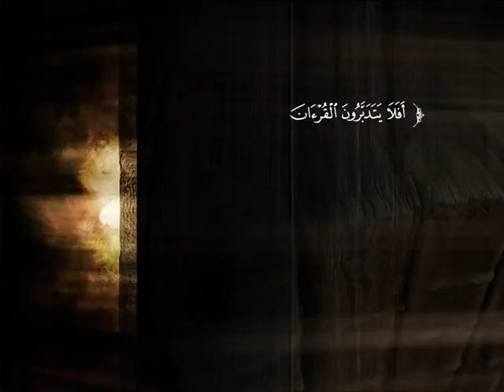تفسير سورة الحج من الآية 63 إلى الآية 72 | د. محمد بن عبد الله الربيعة